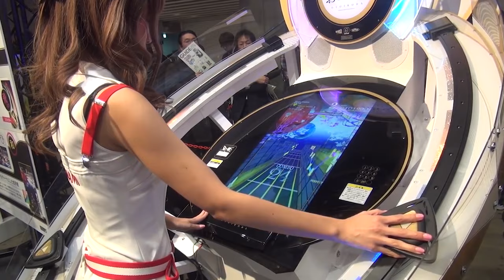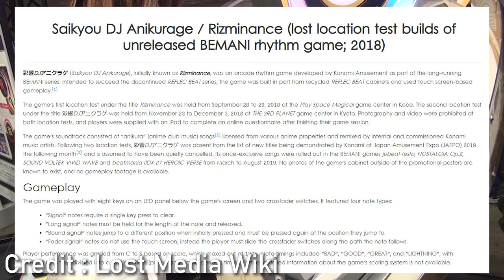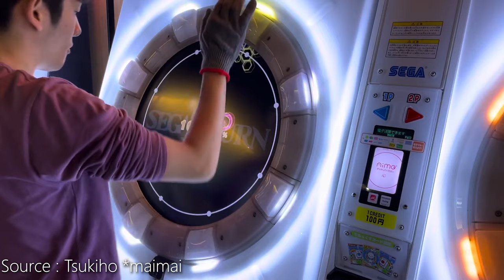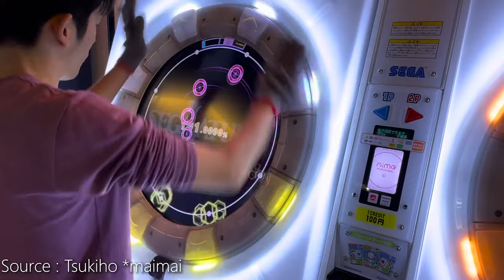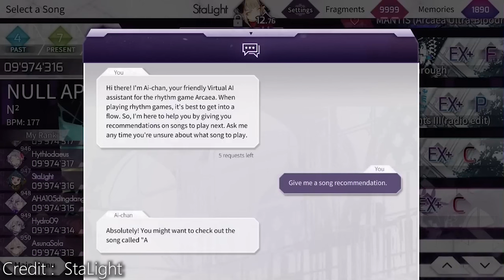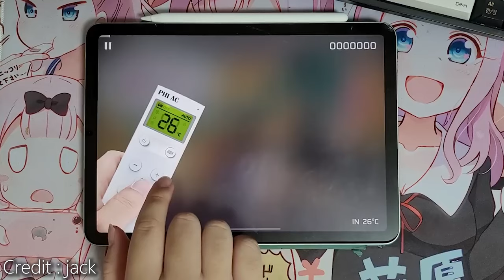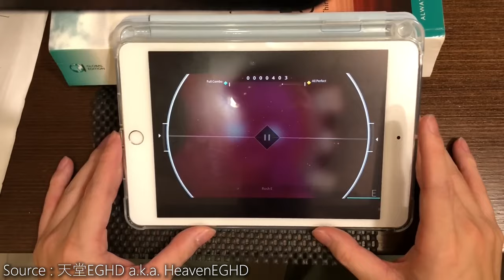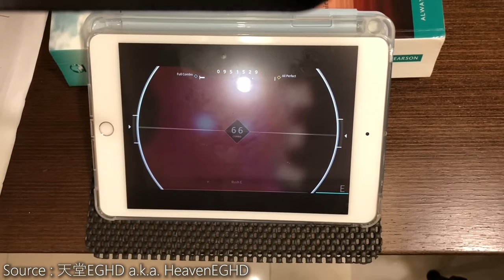Dead Rhythm Games - Rizminance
Once upon a time there was a little known game called Rizminance...